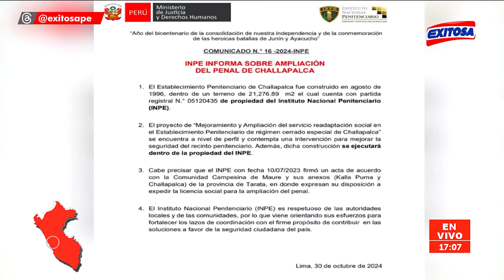🔴🔵Tacna: Miles de ciudadanos acataron paro en rechazo a la ampliación del penal de Challapalca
Pobladores de Tacna acataron un paro regional de 24 horas en contra de la expansión del penal. Los residentes denuncian falta de diálogo por parte del Gobierno y en especial del ministro Walter Astudillo.

Exitosa Perú
"Exitosa: La voz que integra al Perú"

Corporación Universal